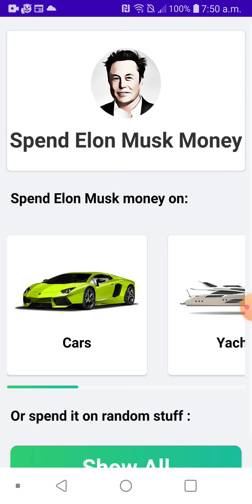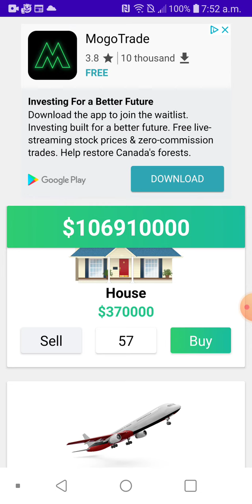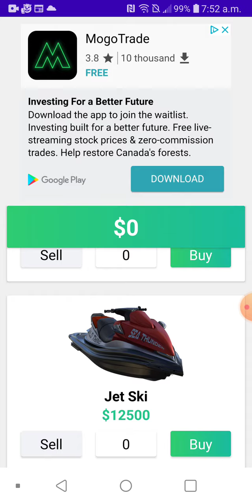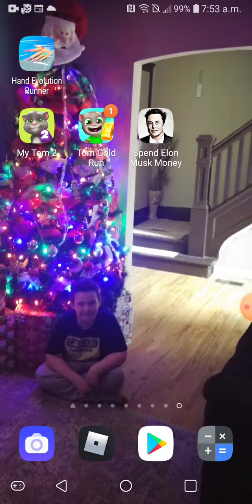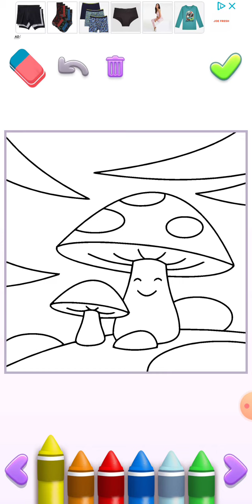spending Elon musk's money and we play talking Tom and I had it to cut